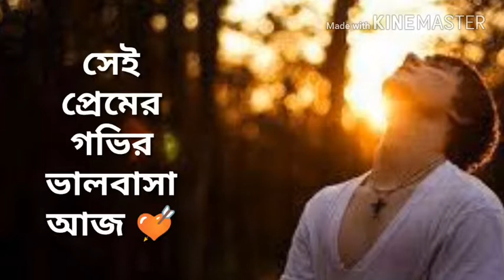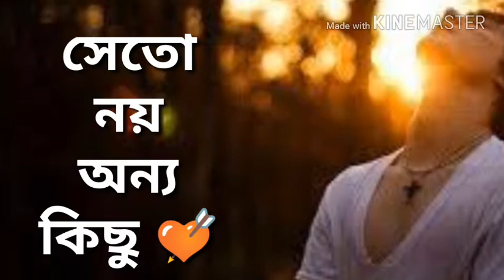কি হবে তোমার কথা মনে করে, valobashar golpo, bangla love story, prem kahini,